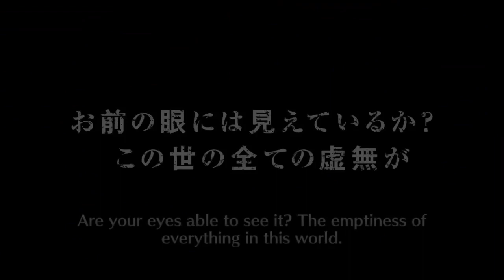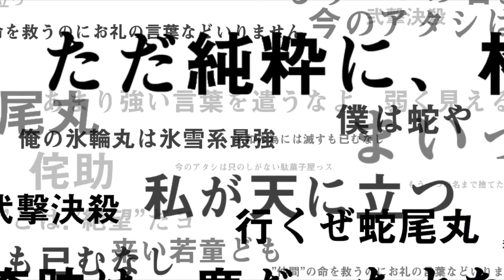Bleach Brave Souls Raging Battle Summons! 775 orbs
Hey guys, I just had to summon on this banner to hopefully pull Aizen!
Edit: Sorry for the audio being slightly delayed!